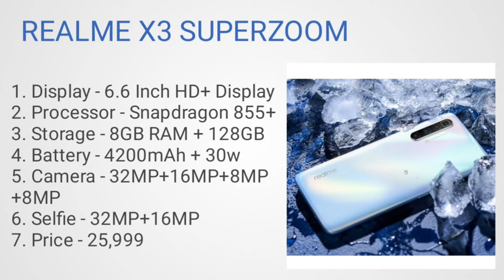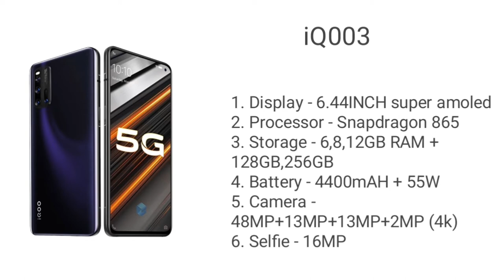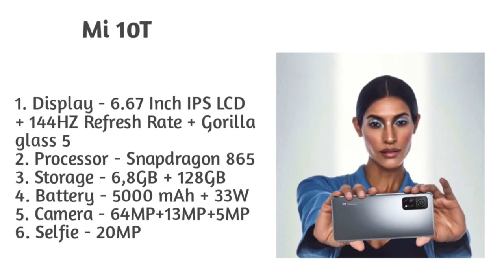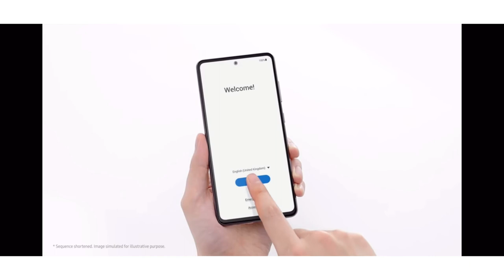Top best gaming smartphone under 30000.Gaming smartphone under 30000 in 2021.Top 5 gaming smartphone